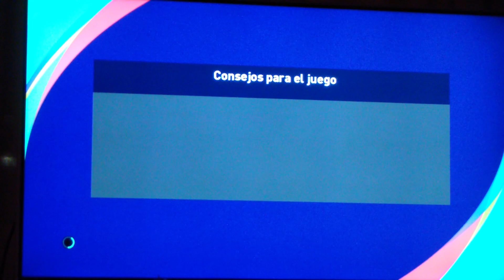Final de Champion of the Summer '23: Juventus FC vs Dogs FC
24/12/23

La Final de Champion of the Summer entre Juventus y Dogs desde el Estadio Yolki